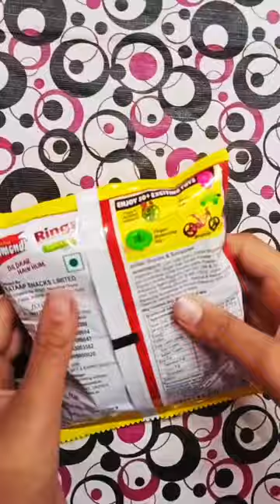wow prank toy 😱# free gift inside rings # snacks rings unboxing # viral shorts ☺️# ashortaday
Rings dip sticks review!!! rings snacks tomato flavour
eating show
# foodies